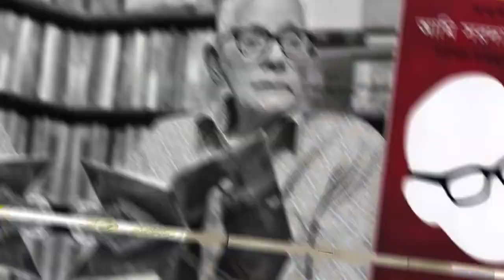সরদার ফজলুল করিম স্যারের সাথে আমার একবার দেখা হয়েছিল।